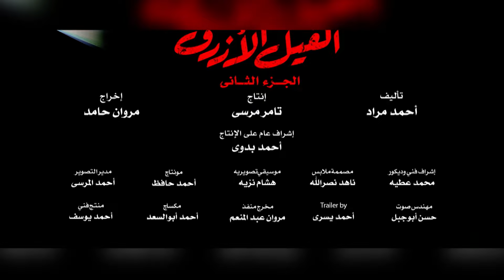برنامج سهرانين - كريم عبدالعزيز - الجزء الثاني - الحلقة كاملة | Sahraneen Karim AbdElAziz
برنامج سهرانين - كريم عبدالعزيز - الجزء الثاني - الحلقة كاملة - مع أمير كرارة
Sahraneen Karim Abd El Aziz Full Episode - Amir Karara

برنامج سهرانين يقدمه الفنان أمير كرارة , هو برنامج اجتماعي ترفيهي يشتمل على فقرات متنوعة من التمثيل والغناء والكوميديا وكأنه سهرة تليفزيونية تضم العديد من النجوم واللقاءات والكواليس التي تذاع لأول مرة ويتحدث فيها الضيوف بطريقة تلقائية ومن دون تكلف، ويستعرضون حياتهم بشكل مختلف لأول مرة من خلال حلقات البرنامج